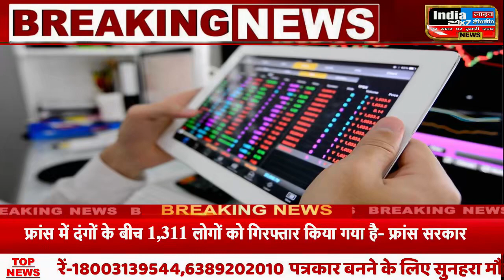HDFC-HDFC Bank Merger : मर्जर के बाद क्या Long Term के लिए खुलेंगे बड़े मौके? इन बातों को रखना है...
HDFC-HDFC Bank Merger : FTSE Index में HDFC के बदले HDFC Bank होगी Listed | Business News
निवेशकों को मर्जर से जुड़ी  दोनों के मर्जर के बाद सभी Investors का होगा बड़ा फायदा? देखें वीडियो और जानें.